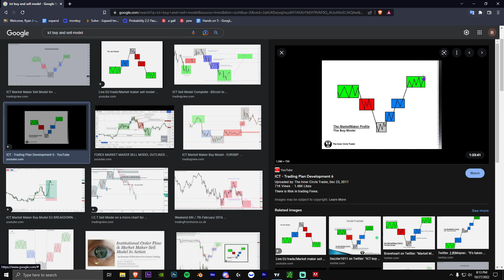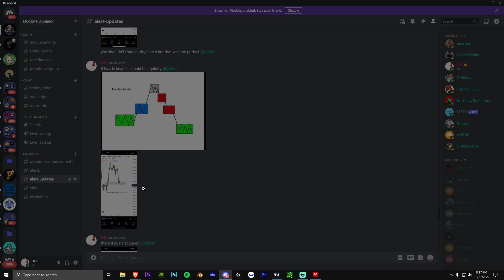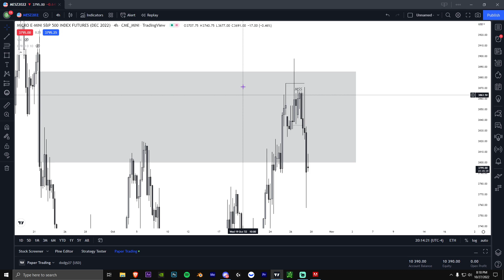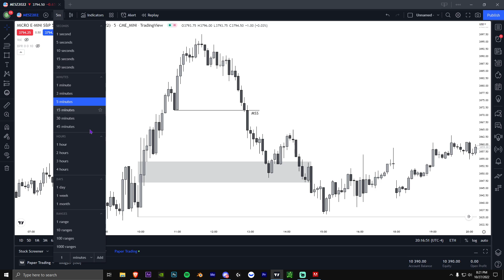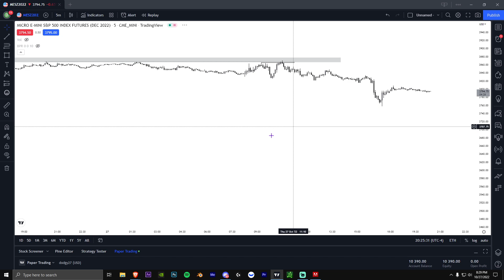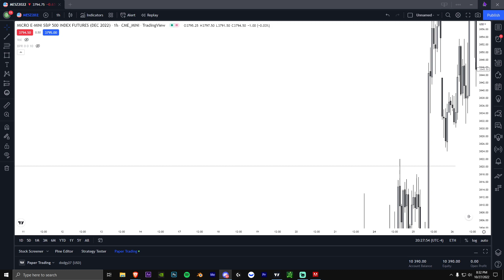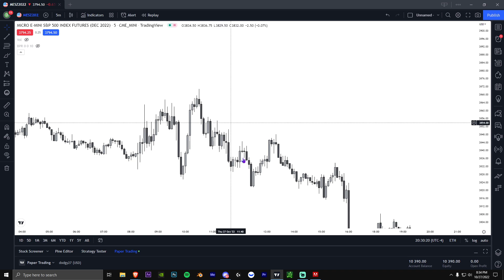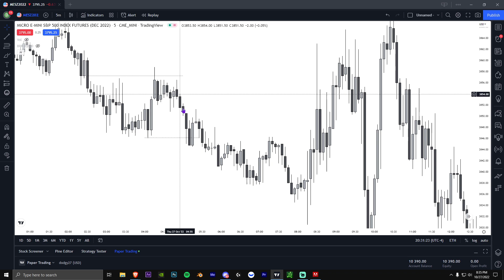Important Tips For Spotting The ICT Buy Model and Sell Model in Real Time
👉 Free Live Trading With Me/Free Discord